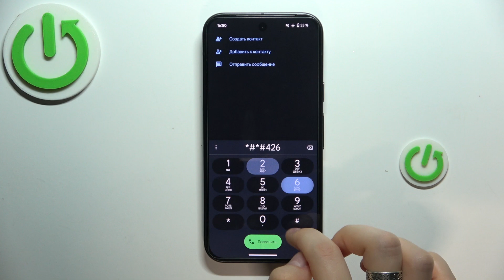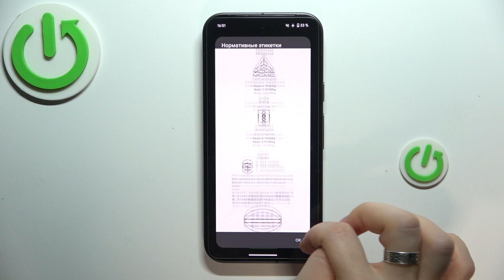Как Вводить Коды на Google Pixel 9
В этом видео мы покажем, как вводить специальные коды на Google Pixel 9, чтобы получить доступ к скрытым функциям и диагностическим инструментам. Эти коды могут быть полезны для проверки состояния устройства, изменения настроек и решения различных проблем.

акие коды доступны для Google Pixel 9 и что они делают?
Как правильно вводить коды на Pixel 9, чтобы избежать ошибок?
Какие особенности и функции можно активировать с помощью этих кодов?